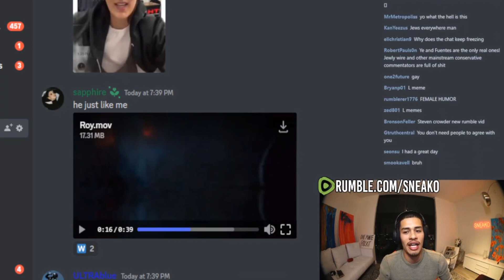Sneako's Livestream Chat Gets SUS On Rumble!!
Sneako's Rumble Chat got real sus the other day! They were discussing red pill information and all of a sudden the Rumble chat got reeeaaal sussy. Do you guys enjoy the Sneako content?